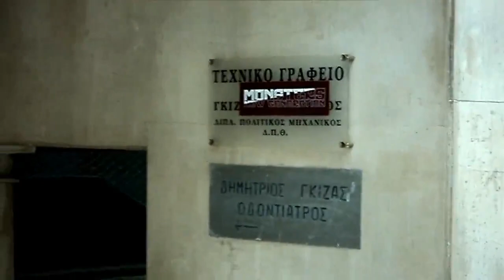Η ΑΕΛ είναι παντού-ΑΕΛ & στα Γιάννινα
AEL pantou